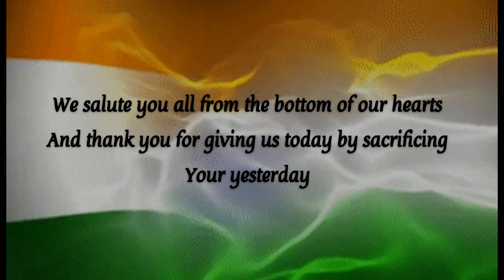Republic day status 2021 || 26 January Status || Whatsapp status video|| Happy Republic day